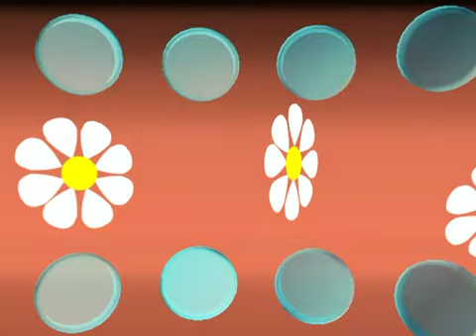Ek But Banaunga Tera Aur Pooja Karoonga...cover song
This song was originally sung by Rafi Sahab Asli-Naqli (English: Real And Fake) a 1962 Hindi film produced by L.B Lachman and L.B Thakur. The film is directed by Hrishikesh Mukherjee and stars Dev Anand, Sadhana Shivdasani, Leela Chitnis, Anwar Hussain, Sandhya Roy and Keshto Mukherjee. The film's music is by Shankar Jaikishan and lyrics by Hasrat Jaipuri. The film became a box office hit.

This film's story is partly inspired by The Definite Object, a 1917 romance novel by the British writer Jeffery Farnol.